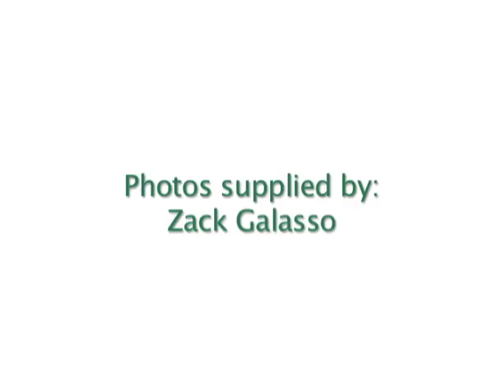Baseball Photo Day 2012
Photo Day - Bearcat Ballfield, 2012